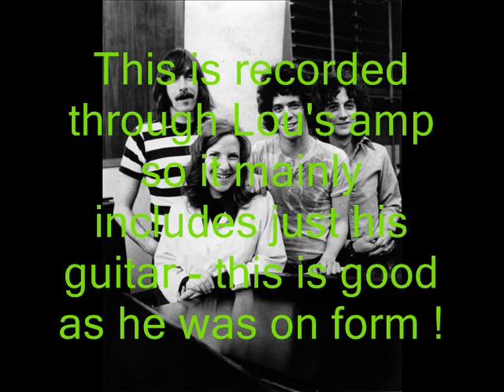Velvet Underground - I can't stand it (Boston 15/3/69)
This gig was apparently recorded through Lou's amp, on a night when he was on stunning form. Enjoy !